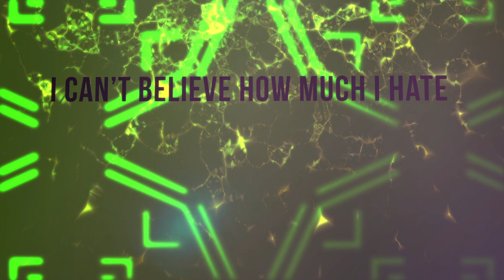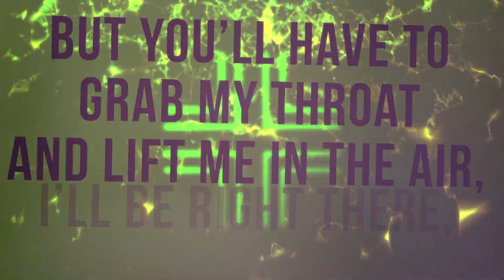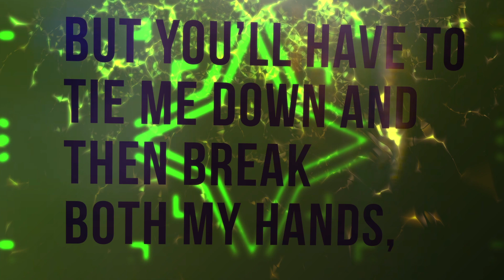twenty one pilots | Jumpsuit | Cover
twenty one pilots video for 'Jumpsuit’ from the forthcoming album Trench,

Music Recorded and Produced by Hyperschmitt.

I woke up at 5am and got right to work on this one! let me know what you think.

I included background video at end for anyone to use.